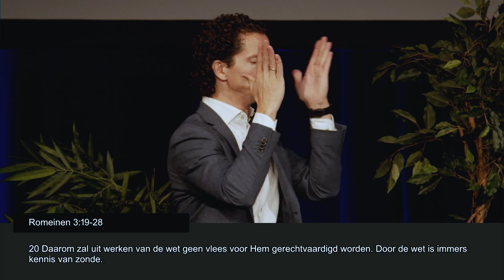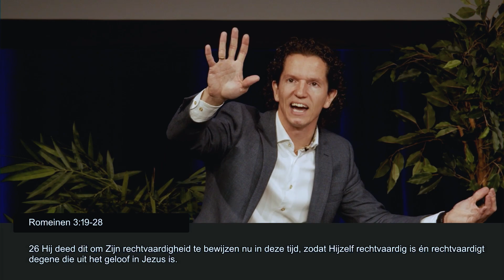Alles is mogelijk - de wet van geloof (deel 1) - Bernard Oudhoff - Jubilee Live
Wil je meebouwen en geven?

Iedere zondagochtend om 10:00 uur weer een nieuwe livestream om je te inspireren en te bemoedigen.

Verspreid het goede nieuws en deel deze uitzending met zoveel mogelijk anderen! ❤️